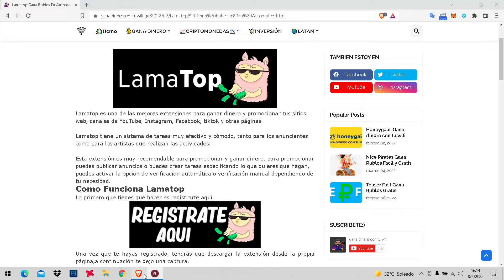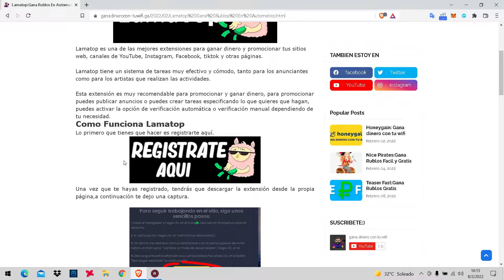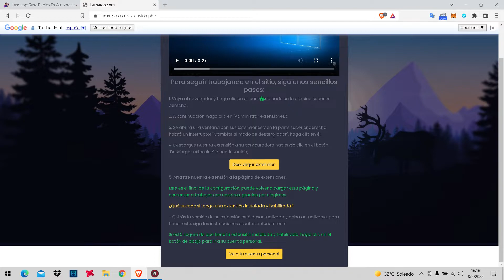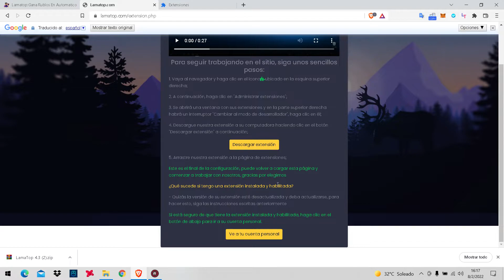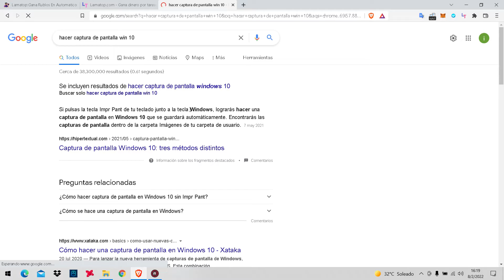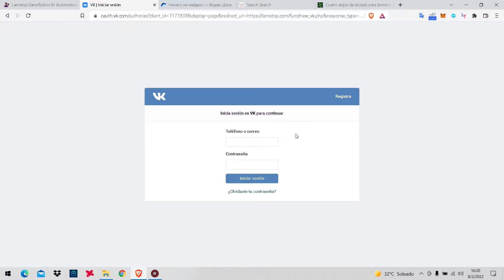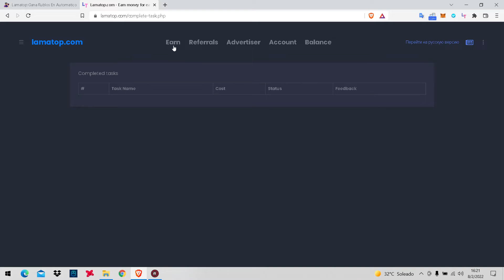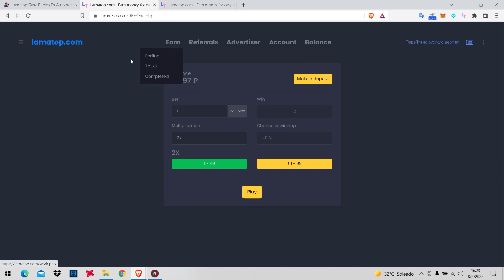Lamatop:Gana Rublos En Automatico✅/Lamatop PAGA?¿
GANA RUBLOS EN AUTOMATICO CON LAMATOP

Lamatop es una de las mejores extensiones para ganar dinero y promocionar tus sitios web, canales de YouTube, Instagram, Facebook, tiktok y otras páginas.

CREA TU CUENTA DE PAYEER!

▬▬▬▬▬ 💎BONUS💎▬▬▬▬▬
▬▬▬▬▬ 💎BONUS💎▬▬▬▬▬

Lamatop:Gana Rublos En Automatico